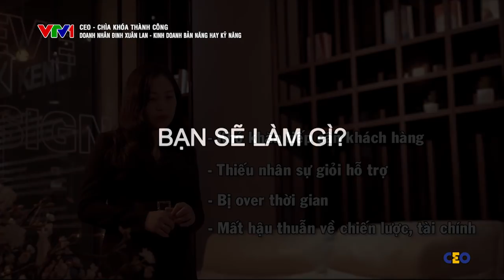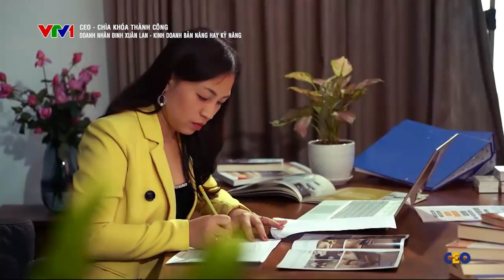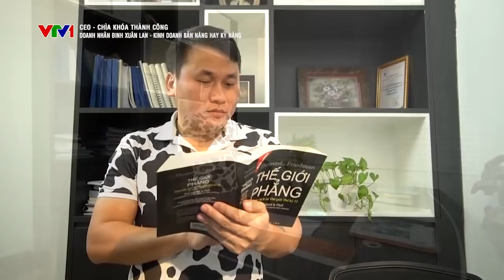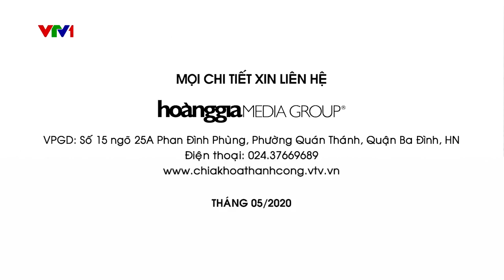Ceo Chìa Khóa Thành Công | CEO Đinh Xuân Lan | Số 08: Kinh doanh bản năng hay kỹ năng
Tiêu chí của chương trình:
1. Chia sẻ kiến thức cho Cộng đồng kinh doanh
2. Tôn vinh các Doanh nhân, Chuyên gia tham gia chương trình